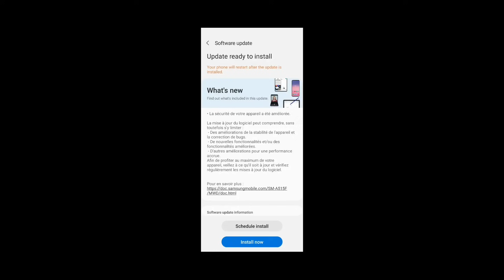وأخييرا⚠️نزل تحديث الهالوين الجديد🔥😱تغيير في شكل المدينة و إضافة باقات وأشياء جديدة🤫PK XD NEW UPDATE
الواتساب تبعي:

الفيس بوك تبعي:
 قناتي للفلوقات :
رابط قناتي الثانية :
رابط قناة اختي دانا :
israe Gamer PK XD
PK XD
إيميل جديد عن تحديث الهالوين القادم إضافة بدلة الهيكل المرعب وباقات جديدة و المزيد PK XD SPOILERS
فيديو مسرب من بي كي إكس دي عن التحديث القادم و ,أسرار خطييرة لايفوتكم PK XD SPOILER VIDEO
فليكر يجهز خطط خطيرة للتحديث الهالوين القادم في بي كي اكس دي PK XD FLICKER PLANS
كيف ترجع الصباح و السماء المضيئة في تحديث الظلام PK XD DAYLIGHT IN DARK UPDATE
نزل الجزء الأول من تحديث الهالوين لايفوتكم  ضروري الكل يشاهد الفيديو PK XD HALLOWEEN UPDATE عاجل نزل تحديث الظلام الجديد تغيير شكل المدينة وإضافة سيارة و وحوش وباقات والمزيد PK XD NEW UPDATE
جميع تسريبات تحديث الظلام القادم أخبار ناار لأول مرة ستسمعها PK XD DARK PRE HALLOWEEN UPDATE
إيميل جديد عن تسريبات تحديث الهالوين القادم إضافة سيارة جديدة وباقات و المزيد !!PK XD NEW SPOILERS
 إسراء قيمر  لعبة بي كي إكس دي اضافات جديدة ب pk xd إضافة العاب ج+ديدة تغييرات جديدة بلعبة بي كي اكس دي  pk xd